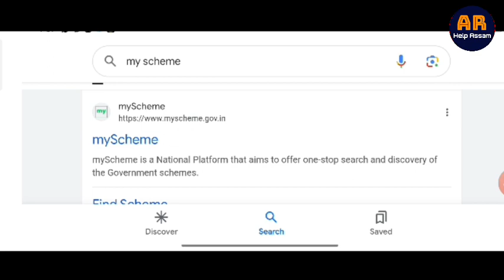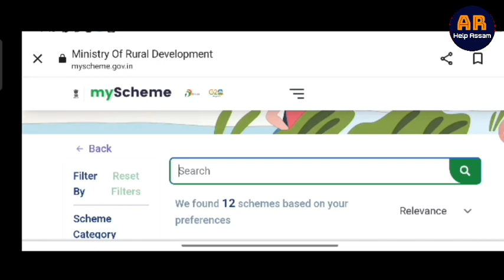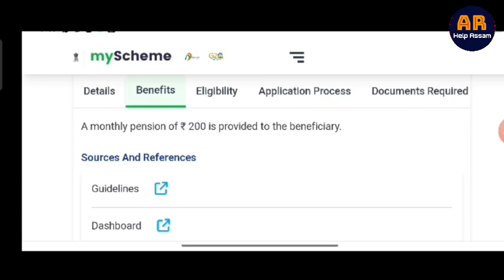Assam Ration Card Beneficiaries Good News | Ration Card Holder Get Rs 20000 | Assam Ration Card 2023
About Video: Assam Ration Card Beneficiaries Good News | Ration Card Holder Get Rs 20000 | Assam Ration Card

এই Channel লত আপুনি সকলো Online earning tips, educational, informative আৰু Assamese News অসমীয়াত( Assamese) ত চাবলৈ পাব।

Friends moi aaxa koru apunak hoitu ai video tu Val lagile. anekuwa informative video, latest Assamese news aru online earning tips sai thakiboloi mur assamese youtube channel AR Help Assam k Subscribe koriboloi napahoribo aru ai video k jiman besi pare apunar bondhu bandhobir hoite share koribo.

Topic Covered...

1. Check Assam Ration Card Status 2023
2. PMAYG House List 2023
3. ৰেচন কাৰ্ডৰ নতুন তালিকা ২০২৩
4. Pradhan mantri awaas yojana gramin in assam
5. Ration Card Latest News Today
6. Apply for Assam new ration card online
7. PMAYG House New List 2023-24
8. Important News for Assam PMAYG House
9. Today Assamese News
10. Assamese News Today
11. Assam Ration Card New Update 2023
12. Assam New Ration Card Verified List 2023-24
13. Assam Ration Card Beneficiaries Good News
14. Assam Ration Card Rules
15. AR Help Assam
16. Assam Ration Card Holders Get Rs 20000